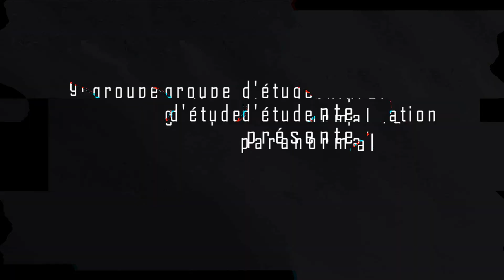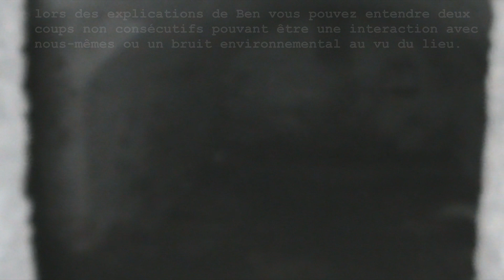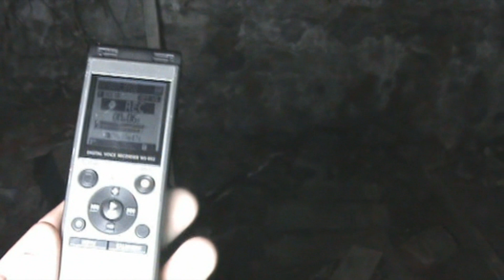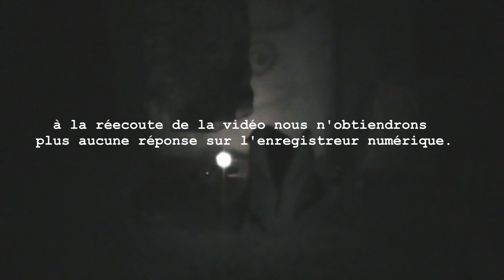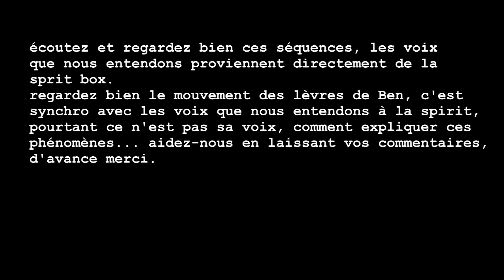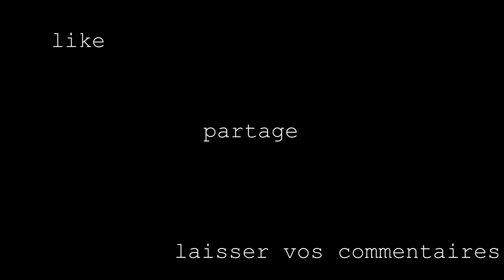les âmes tourmentées du château de ......1/2 partie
je vous présente une investigation (première partie) ou là encore nous avons eu beaucoup de réponse via la Spirit Box. Les entités du lieu on vraiment interagis avec nous mais aussi des discutions entre eux ce qui nous a beaucoup surpris lors de notre analyse. je vous laisse donc visionner cette enquête.

YOUTUBE: groupe d'étude exploration paranormal